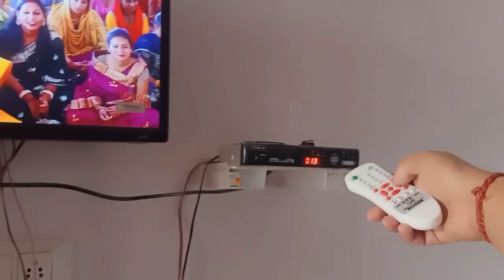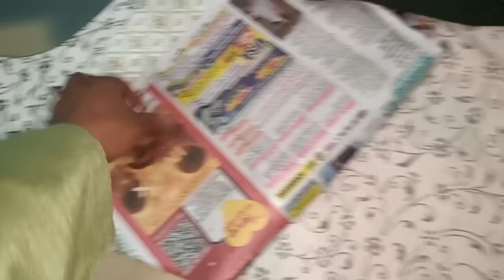Aaj Dono Chal Diye Shadi Main – Shivani Ke Relative 🎇 Dance Masti Enjoy Night marriage Village.....